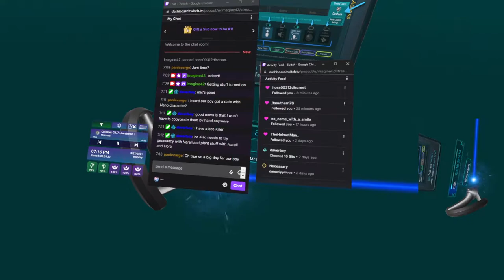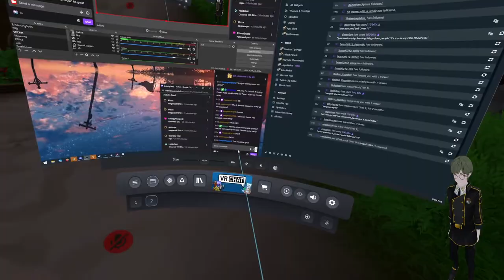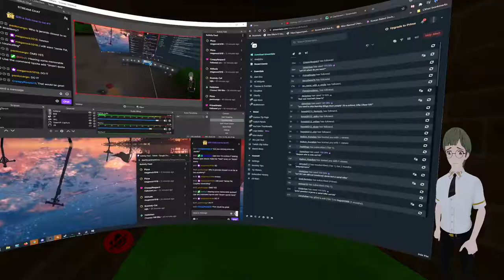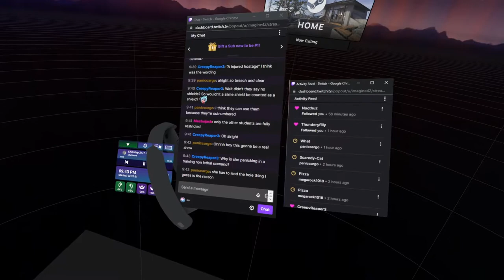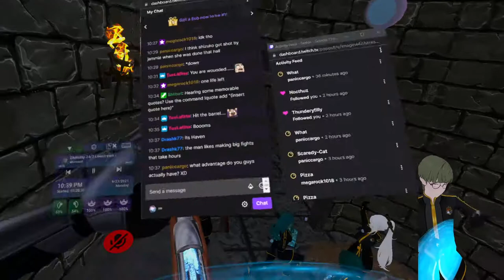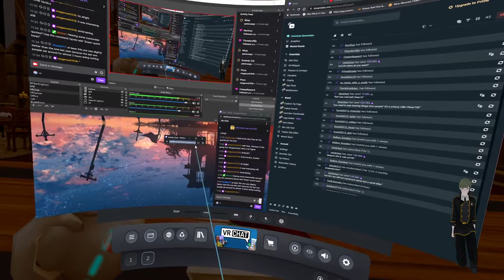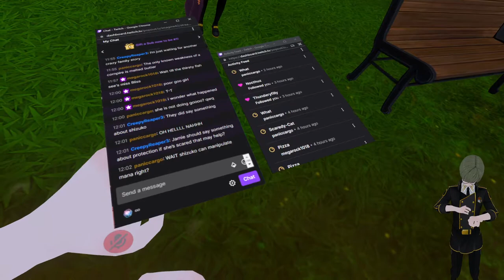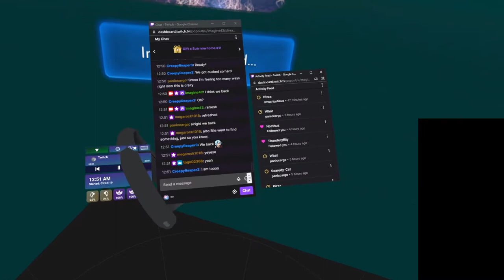VRChat RP: Ascension Academy S3 EP9 - Battle and Heartbreak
God I am so mad that my internet died near the end. Also we're headed into some very dangerous and very bad headspaces.

Ascension Academy is a VRChat based Roleplay, best described as Anime Hogwarts. I am live with each episode on Monday/Saturday 7pm Pacific (10pm Eastern)